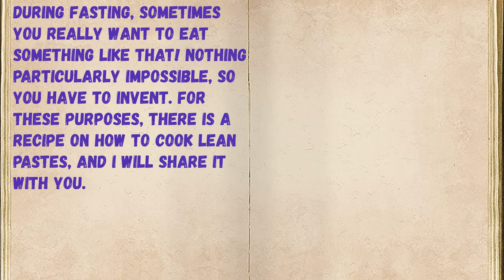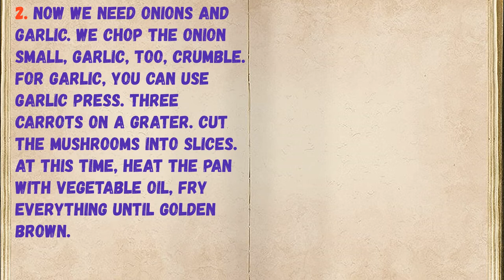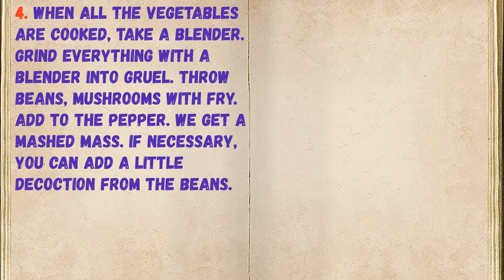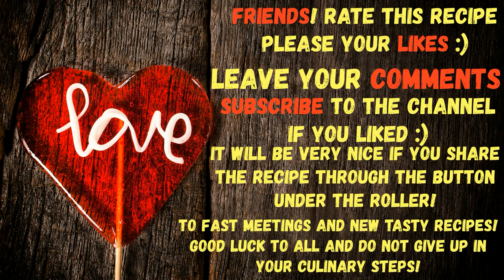Lenten Pastes / Book of recipes / Bon Appetit